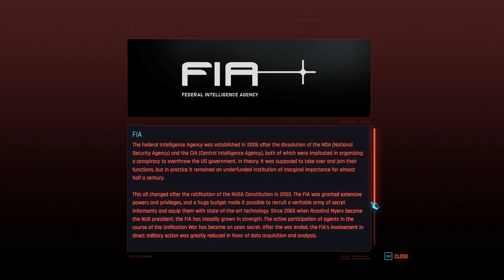Cyberpunk 2077: Phantom Liberty — 100% Walkthrough (No HUD) #117 — Lucretia My Reflection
Collectibles • • •

➔ Tarot Card
00:40:31 • King of Pentacles
00:15:38 • King of Wands

➔ Relic
01:07:31

➔ Power Assoult Rifle
00:34:34 • Hawk

Cyberpunk 2077 — 100% Walkthrough
All - Side Quests
All - Iconic Weapons
All - Cars
All - Weapons
All - Collectibles
All - Bosses
All - Endings